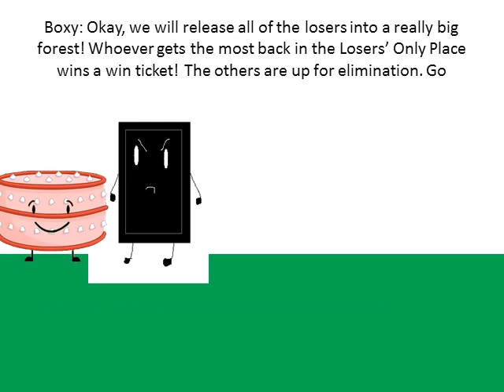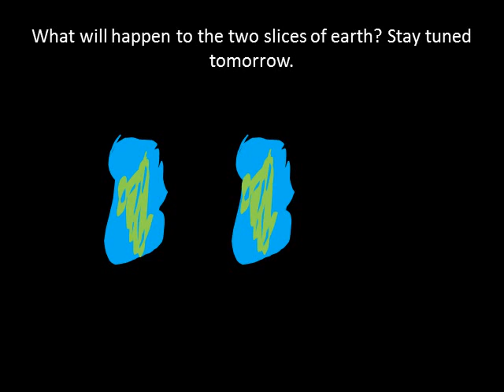Battle for Star Castle episode 21.5: Find the Losers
Boxy is here again! For more on him, go to the 'wacknwobbly' channel. Also, the losers get released and have to be found! Pencil and Match ride Puffball to find them!